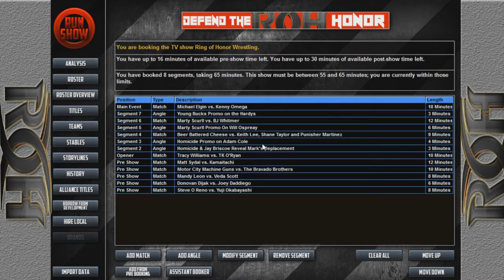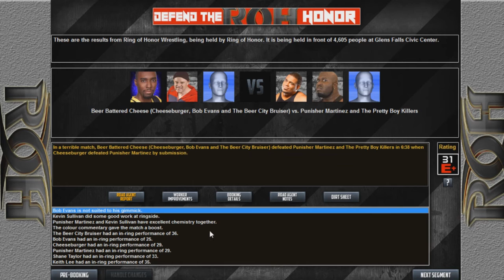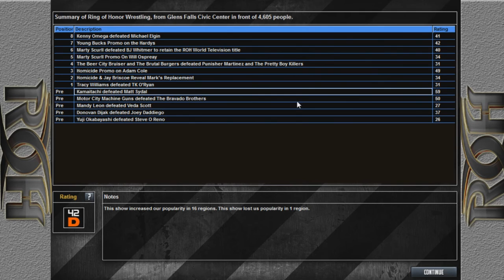Saving Ring of Honor - ROH 2017 - Ep 4 (Last TV show before Honor Rising)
The go home TV taping before Honor Risings days 1 and 2. we have a ROH TV Title match between Marty Scurll and BJ Whitmer and we have Kenny Omega Vs Michael Elgin Main Event